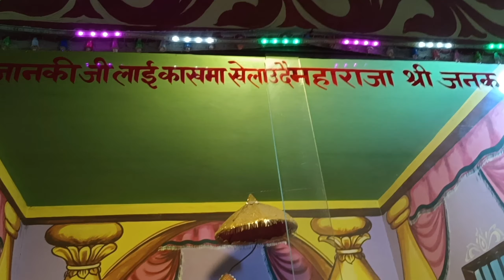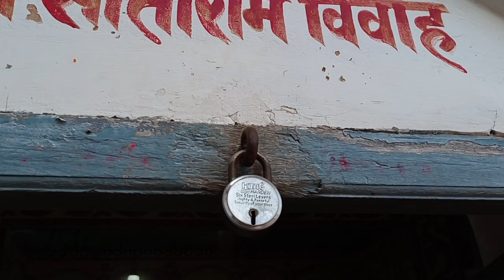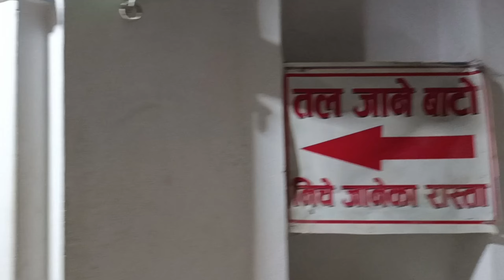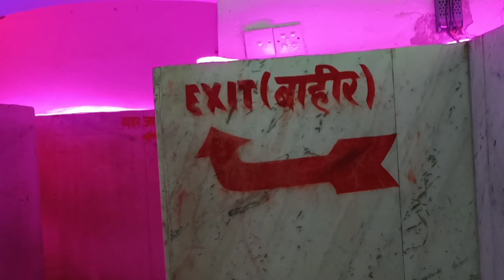India to Nepal | International Ride With Friends | Ep .01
Hey friends,  Thanks alot for watching my videos. Please "LIKE" the video if you enjoyed watching or also "COMMENT" if you want to Suggest something or Appreciate.

Youtube :- Ek Bihari 07